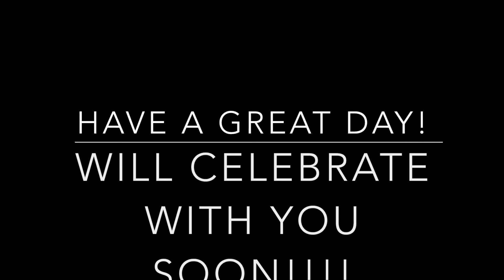Andreas' birthday!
Happy birthday Andreas! Sorry we cant be there to celebrate!